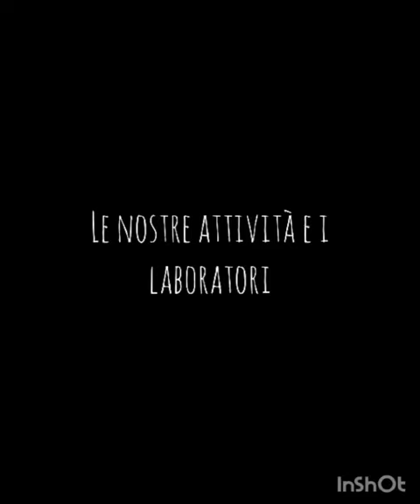Asilo Nido Privato Coccapani di Calcinaia (Attività)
Ecco il mini tour dei nidi privati del Comune di Calcinaia. Stavolta facciamo visita all'Asilo Coccapani con un video che ne descrive le attività.